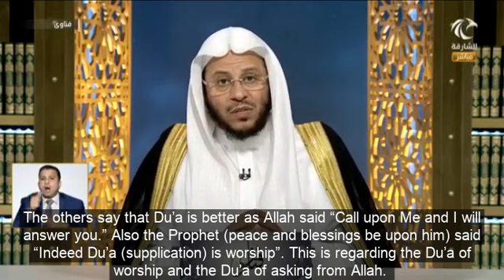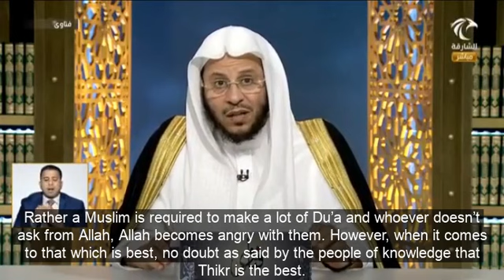What is better Thikr or Dua? - Sheikh Dr Aziz bin Farhan Al Anizi